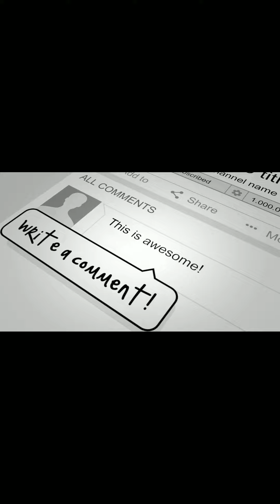SpeedBoat "Kalimantan" melaju rute Wangi-Wangi ke Tomia PP || Wakatobi